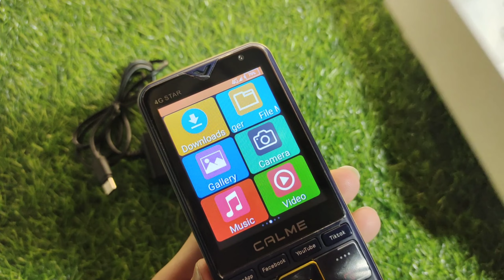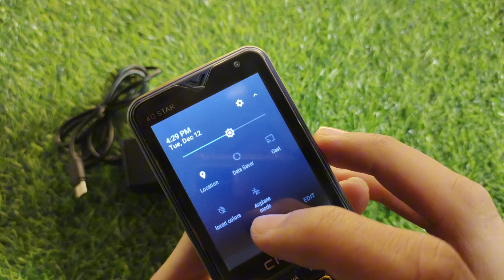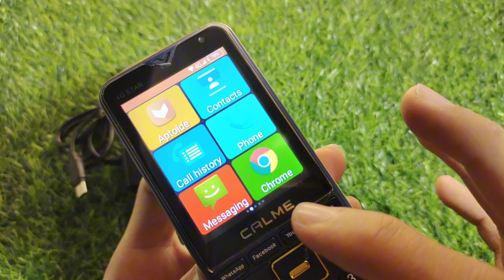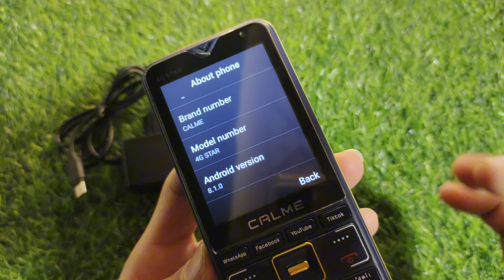Calme 4G Star Unboxing & Review | Calme Best Touch Screen+Keypad Mobile Phone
in this video I will tell you Calme 4G Star Unboxing & Review | Calme Best Touch Screen+Keypad Mobile Phone